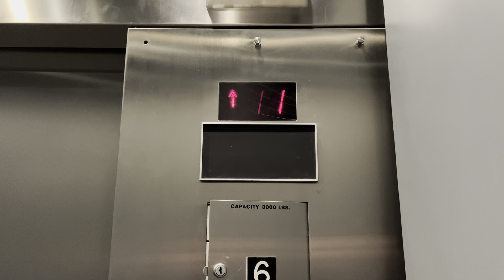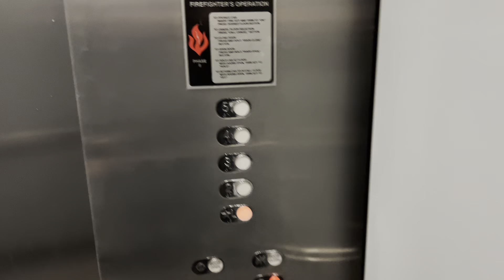Westinghouse Hydraulic Elevators at 218 NJ-17 N in Rochelle Park, NJ